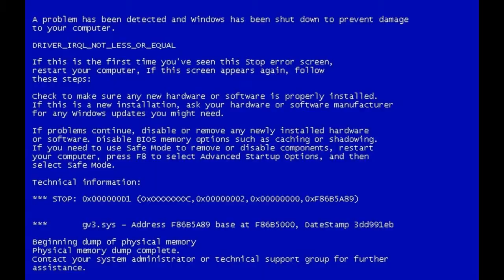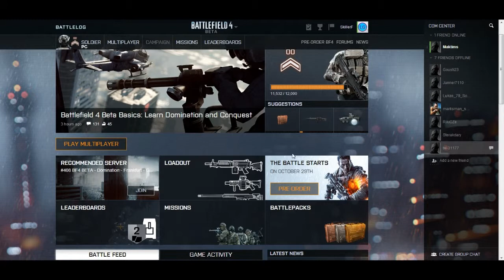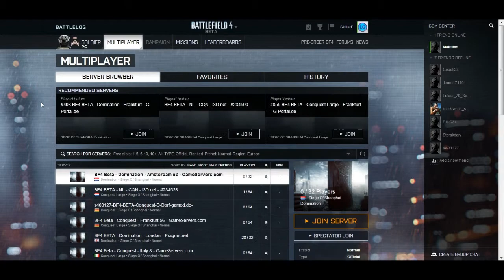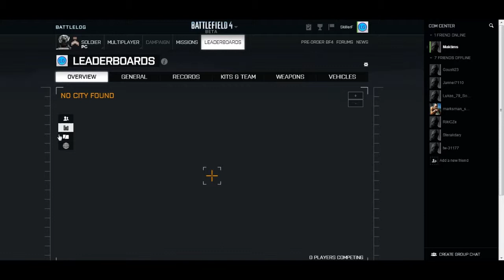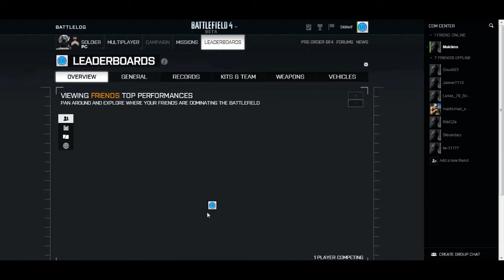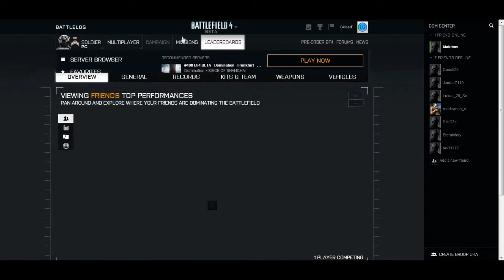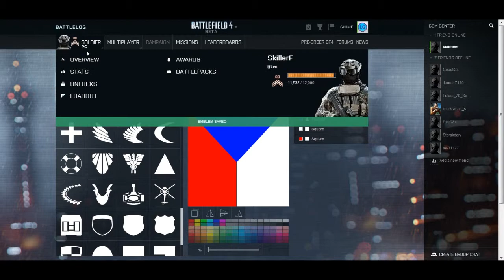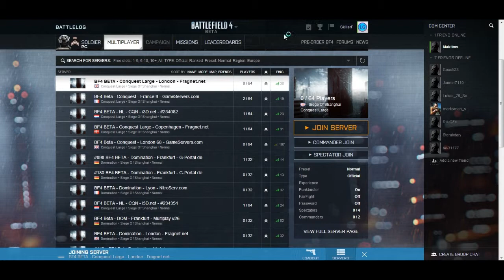Battlefield 4 Beta | Part 1 | Battlelog [SkillerF - by Legendary]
Tady první část mé kratičké série o Battlefield 4. Dnes se podíváme na Battleog.